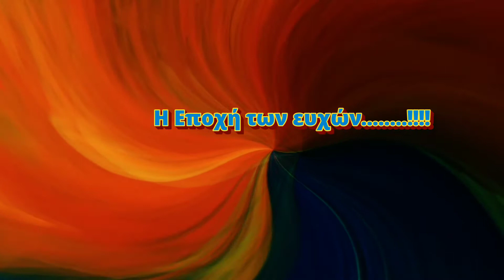Εποχή των ευχών........!!!!!